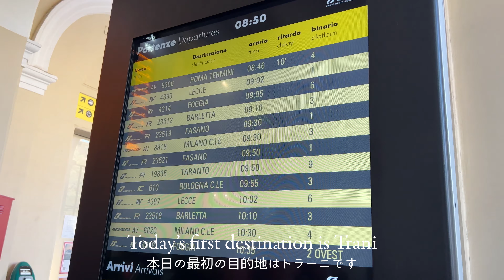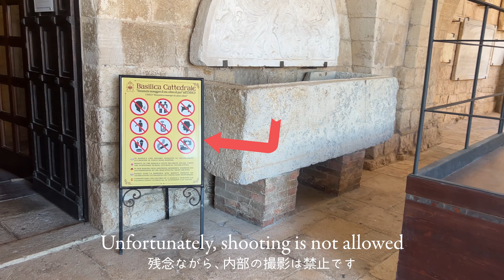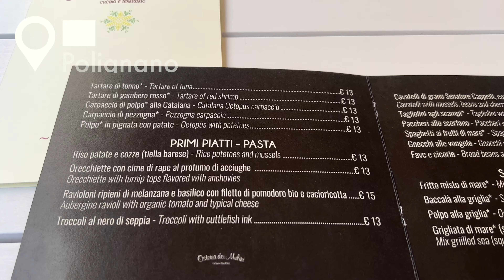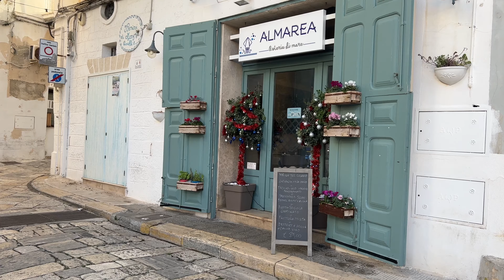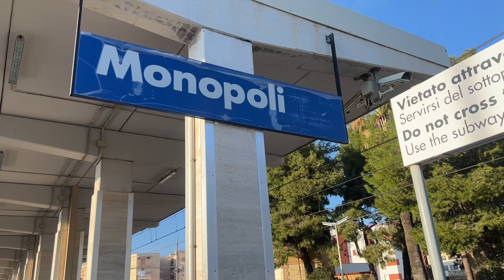南イタリア旅行Vlog🇮🇹プーリア観光 ポリニャーノ・ア・マーレ /モノポリ/トラーニ 街歩き レストラン, バーリから電車で日帰り,会社員の一人旅,4K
モノポリ、ポリニャーノ・ア・マーレ、トラーニ🇮🇹
会社員の冬休み南イタリア🇮🇹Vlogです。

00:00 Intro
00:30 Bari Centrale/ バーリ中央駅
01:12 Trani Station/ トラーニ駅
05:11 Basilica Cattedrale Beata Maria Vergine Assunta/トラーニのドゥオーモ
07:40 Castello Svevo di Trani
08:23 Polignano A Mare station
10:14 Osteria dei Mulini
11:06 Chiesa Matrice di Santa Maria Assunta in Cielo/ サンタ・マリア・アッスンタ大聖堂
12:09 Lama Monachile
12:52 Monumento a Domenico Modugno
13:24 PESCARIA / ポリニャーノ・ア・マーレの人気シーフードレストラン
13:59 Monopoli Station/ モノポリ駅
14:22 Piazza Vittorio Emanuele II
15:51 Porta dell'antico Porto / Secolo XV Monopoli
16:04 Porto antico
17:23 Castello Carlo V